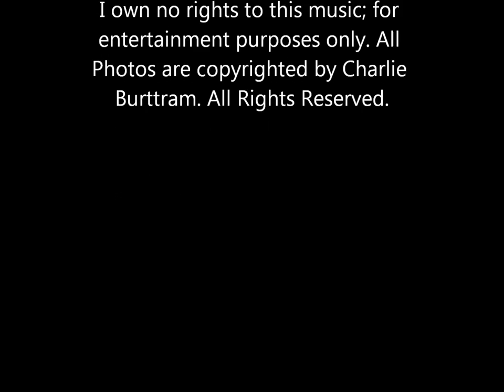The Pozo-Seco Singers - "Changes"